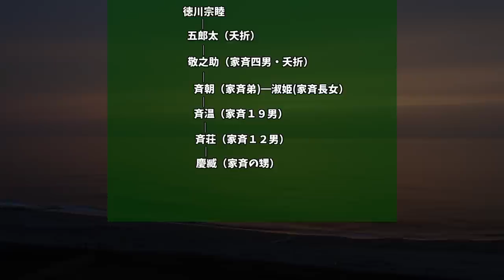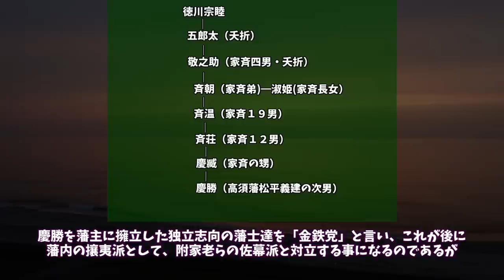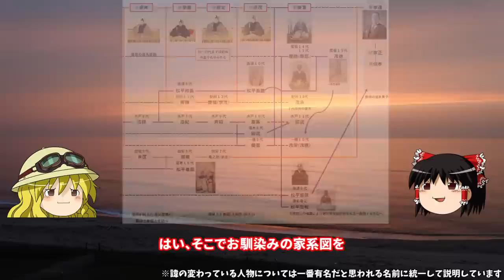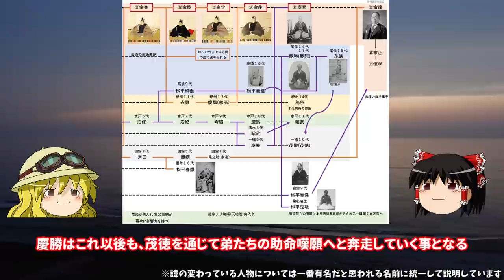【歴史解説】ゆっくり大江戸外伝 時代に翻弄された徳川一門～幕末を信念で生きた男達の明治～【幕末明治】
お殿様は明治時代どう生きたのかを解説するシリーズ第二段。今回は幕末を骨肉相食んで戦った尾張藩主徳川慶勝、一橋家当主徳川茂徳(茂栄)、会津藩藩主にして京都守護職の松平容保、桑名藩主で京都所司代であった松平定敬の高須四兄弟をお送りします

姉妹チャンネルのご紹介↓↓

■tera sen(江戸時代ゆっくり歴史解説)